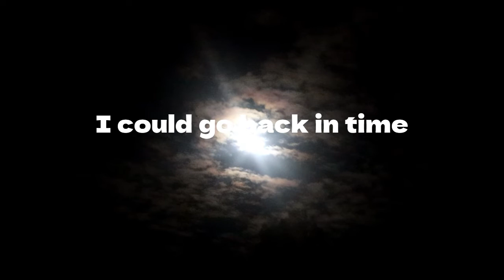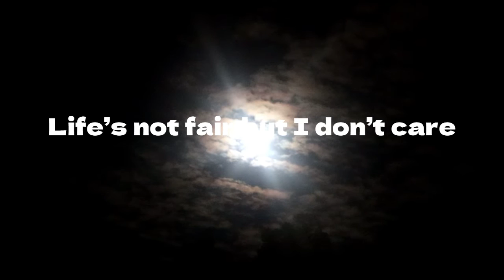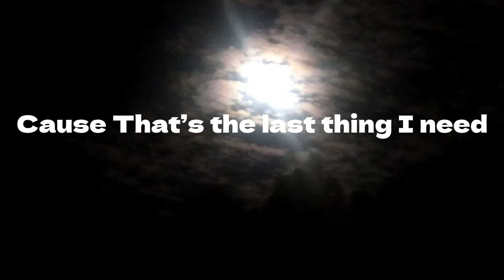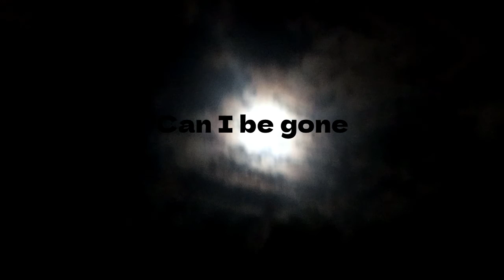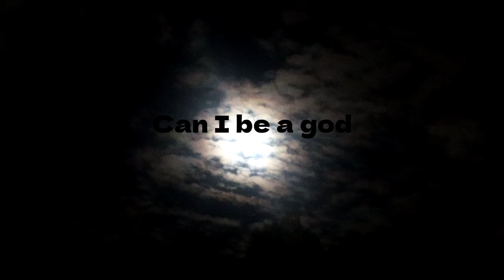Can I Be God Even on a Sick Day (lyric Music video)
I love his music especially blondie and motorcycle!